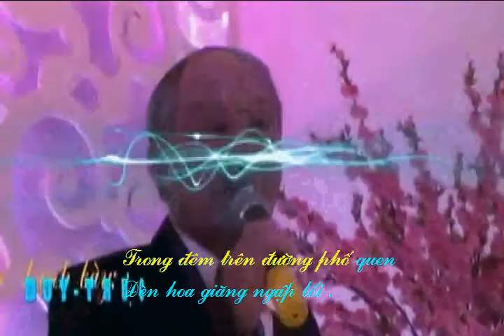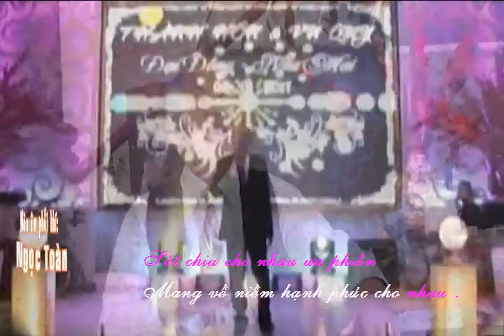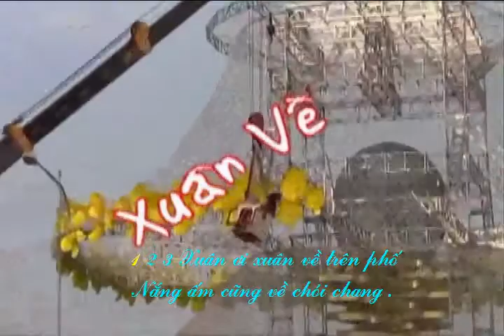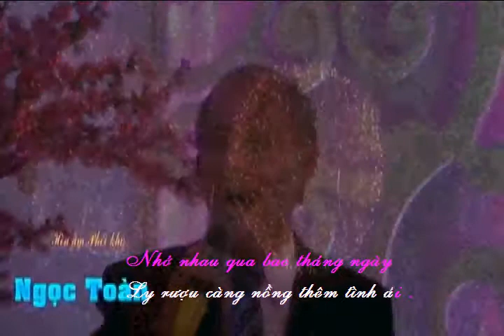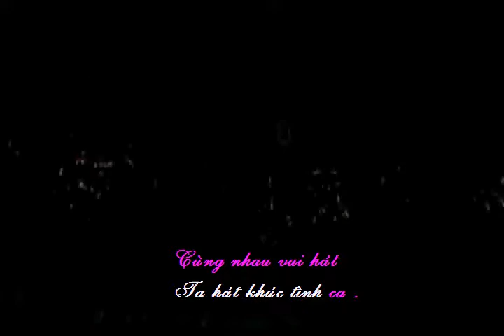Xuân Về vidéo clip 2019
Sáng tác & trình bày : DUY-TRỰC
Hòa âm phối khí: Ngọc Toàn
Tạo karaoke: Mr. TRƯƠNG

 1) Xuân ơi! Xuân về trên phố, nắng ấm cũng về chói chan
Trong đêm trên đường phố quen, đèn hoa giăng ngập lối.
Ta ca vui chào đón xuân, bao người chúc mừng nhau.
Thành phố đón xuân về.

 (ĐK) Ngày vui đã đến, ta hãy siết chặt tay
Nhớ nhau qua bao tháng ngày, ly rượu càng nồng thêm tình ái.
Dù bao gian khó, ta nắm lấy bàn tay.
Sớt chia cho nhau ưu phiền,Mang về niềm hạnh phúc cho nhau.

2) Hân hoan đón chào năm mới, hoa mai hoa đào thắm tươi.
Xuân đem hương nồng khát khao, hòa trong muôn lời hát.
Tết đến mang niềm ước ao, ta cầu chúc mọi nơi.
Hạnh phúc với an lành.

Ngàn hoa tươi thắm, khoe sắc đón chào xuân.
Pháo hoa bay cao trên trời, dâng trào một niềm vui ngày mới.
Cùng nhau vui hát, ta hát khúc tình ca.
Nhắc ta ghi thêm bao điều. Câu chuyện về ngày tết hôm nay
( Câu kết) Xuân đã về càng nồng ấm đôi tay./.